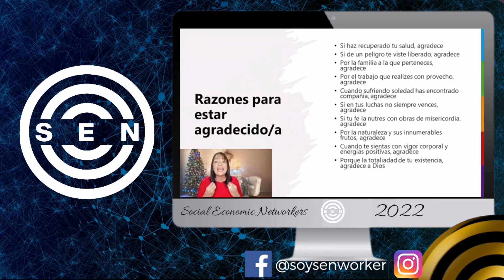⚠️ATRAE MÁS PROSPECTOS y Más Abundancia a tu Negocio Aplicando esto! - Claudia Martínez 2022